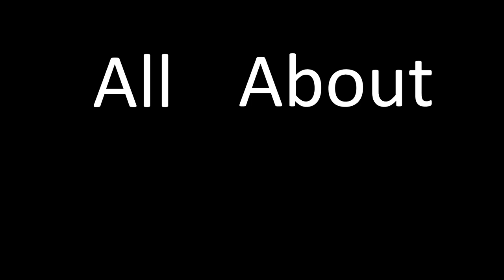Things Rush Fans Wish Rush Did But Didn't Do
"Rush didn't play my favorite song!"  That was every Rush fan's lament at some point or another.  With millions of fans worldwide, there was no way Rush could put together a set list that would satisfy everyone - something had to give.

But, I do believe Rush missed out at some opportunities, and alas, they will never be able to redeem them.  Since Rush is no more, they'll never get the chance to make up for those lost opportunities.

What am I talking about?  Sure there are songs here and there that they could have played, but that could be said about just about any song.  But some some songs and situations were just complete misses.  As many epic moments that Rush had over their illustrious 40-year career, there were some missed instances that would made even more epic memorable moments.

That's what we'll be discussing in this video.  What could Rush have done, that they didn't do, that would have been just epic moments?  All About Rush will delve into that.  And if you have your own picks, don't forget to leave them in the Comments!

After watching this video, head on over to the Rushfans YouTube channel, where they discuss their own list in the "Rush Roundtable Ep. #105: Greatest Misses"

"Losing It" music cover by Brody Dolyniuk & Nina DiGregorio